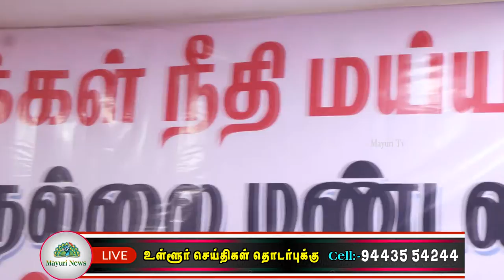மக்கள் நீதி மையம் நெல்லை மண்டல செயற்குழு கூட்டம் நடைபெற்றது |tamil |mayuri tv |makkal neethi maiyam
மக்கள் நீதி மையம் நெல்லை மண்டல செயற்குழு கூட்டம் நெல்லை புதிய பேருந்து நிலையம் அருகில் உள்ள லாராவில் வைத்து நடைபெற்றது